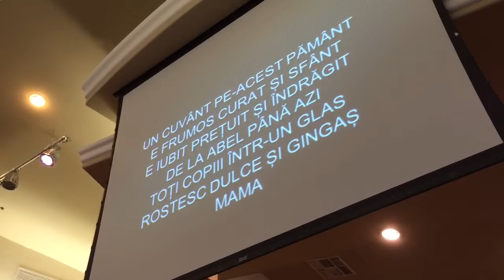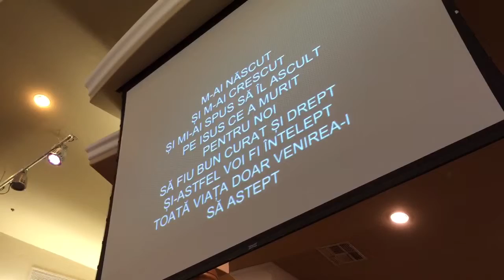Jan 25, 2015 The Messengers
Un cuvant pe-aces pamant ..

Mama mama mama mea .